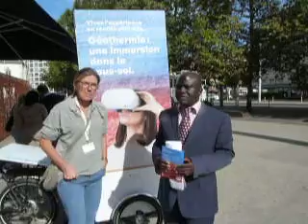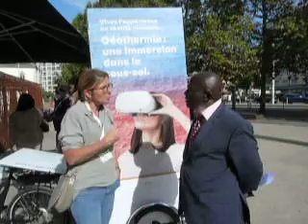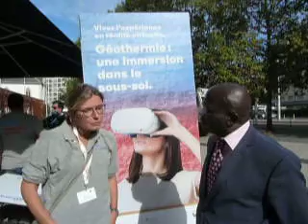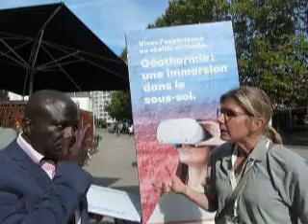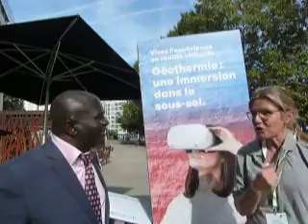PROFESSOR NKOUNKOU ELECTED SECRETARY GENERAL OF UNITED NATIONS AND SWISS WOMEN ENERGY EMPOWERMENT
FIRST OFFICIAL INVITATION OF WOMEN SWISS-EUROPEAN ENERGY SPECIALISTS TO ELECTED UN CHIEF.
WOMEN HONORED A MAN GLOBAL DESTINY MANDATE WITH OFFICIAL INVITATION AND CONTRIBUTION TO FRIBOURG DESPITE MASONIC ILLEGAL BAN. THIS REMINDS US POLAND WOMEN SAVE JEWS AND RUSSIAN WOMEN SAVE GERMANS UNDER NAZIS PERSECUTION.

FOR THOSE CALLED THEMSEVES ALLIES FEAR TO INVITE THEIR CHIEF BE INSPIRED BY THE COURAGE OF THIS WOMAN. EVEN MEN ALLIES LACKED TESTICLES TO PRONOUNCE THE NAME OF THEIR CHIEF, TO WRITE IT IN BANDEROLE AND T-SHIRT. NEW YORK NEVER WILL BE THE SAME WITH US. WE WON'T WORK WITH SABOTERS OR ALLIES PISS IN THEIR PANTS IN FRONT OF OPPRESSORS. WE HAVE COURAGE TO PRONOUNCE EVERY NAME OF THOSE ARE PERSECUTED INCLUDE OUR ALLY WE WILL BACK TO THE POWER JACINDA ARDERN IN NEW ZELAND SUFFERING IN SILENCE (DON´T FEEL ALONE) AND FREE WOMEN AND MEN AROUND THE WORLD. YOU NEED A UN CHIEF HAVE TESTICLES IN STEEL, THAT YOU TRUST AND PROTECTOR CAN FIGHT AND FIND RIGHT SOLUTIONS FOR HUMANITY WITHOUT FEAR.

BACKGROUND
TRUTH. WE REFUSED IN THE BED OF HOSPITAL TO GET "IN". IF WE DO WOMEN LIKE JACINDA AND MEN LIKE KANYE WEST WILL LOOSE HOPE.
JESUS NEVER FACED AND WIN THE HATE OF "GREAT RESET" GENOCIDE OF HUMANITY
FREEMASSONERY CRIMINALS WHITE SUPREMACISTS AND NEGRO TRAITORS PLANNED OUR (DEATH WITHOUT EVIDENCE) COVERED BY COVID BUT FAILLED. WE COULDN'T BREATHE WELL 13 DAYS, ONLY GOD SAVED US. NO MEDICINE. WE LOOKED AROUND MANY DIED. WE SURVIVE BUT DIDN'T CARE ABOUT OUSELF BUT OTHERS.
THE MAN BORN LEADER. SINCE HOUSING BECOMES BLACKMAIL AT GENEVA. BUT WE CONTINUE TO WORK

WE TOOK ALL ENEMIES STONES, POISONS, BETRAYAL TOWARS ME AND  SUCCEED TO BUILD HEALTH FOR ALL.

THIS MAN UN CHIEF  WILL CONTINUE TO KEEP YOU SAFE AT NY 2023 INCLUDE JOURNALISTS AS WELL MY SISTER (FAULKNER) AND MANY.
MY ABSENCE IS CHOWING WORSE FOR PEOPLE IN PARTICULAR WOMEN AND VULNERABLES FAMILY, ARTISTS, GAME PLAYERS, CHILDREN EVEN FOR VULNERABLE SULTANS, PRINCES, PRINCESSES, KINGS, QUEENS, PRESIDENTS AND CIVIL SOCIETIES, JOURNALISTS. YOU NEED MY PRESENCE TO NEW YORK.

REMEMBER MANY PEOPLE ARE SUFFERING IN SILENCE WHAT YOU CALL SECRET. IT IS NOT A GAME. ELYSABETH WENT WITHOUT  BEING GIVEN OPPORTUNITY TO SPEAK AND TO MEET HER GENERAL-UN CHIEF. WE WILL INVITE JACINDA ARDEN, SILK (DIAMOND IF TRUMP IS SCARED) AND MANY FOR CONFIDENTIAL MEETINGS AT NEW YORK. WITH HOPE UN EXPERTS WILL SHUT DOWN ALL SPY COMMUNICATION.
TIME TO REST NOW FOR WEEK END.
SEPTEMBER 18, THE INTERNATIONAL WORK CAN'T STOP. WE ARE CHIEF IN HEAVEN, CHIEF IN THE EARTH, GOD CHOICE. NO WEAPON OF HATE AND INCOMPETENCE AGAINST PROFESSOR EULOGE ANICET NKOUNKOU SHALL PROSPER.
GOD ESTABLISHS THAT UNTIL PROFESSOR  NKOUNKOU SIT AT NEW YORK OFFICE FOR WHICH HE IS ELECTED TO ACHIEVE THE UNITED NATIONS PROGRAMS SECURITY-SAFETY, FREEDOM, JUSTICE, JOB, BUSINESS, HEALTH AND ECONOMIC PROSPERITY FOR ALL ETC.

WHO IS PROF NKOUNKOU ? GLOBAL EXPERTS CALLED  A "KING", "DINOSAUR", "GURU" OF ENERGY IS ELECTED SECRETARY GENERAL OF UNITED NATIONS (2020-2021) UNTIL 2027
PROFESSOR EULOGE ANICET NKOUNKOU, FIRST DOCTOR OF PHILOSOPHY IN INTERNATIONAL PETROLEUM, MINERALS AND ENERGY IN THE WHOLE WORLD; UNITED NATIONS LURA QUAECHITA, ATTORNEY, EXPERT  AND DIPLOMAT; FORMER EXPERT OF COMMODITIES, OIL, GAS AND ENERGY OF THE WORLD BANK IN WEST AFRICA; FORMER EXPERT AT THE WHITE HOUSE BUSINESS COUNCIL; GUEST-EXPERT OF INTERAMERICAN-BANK OF DEVELOPMENT; FORMER INTERNATIONAL EXPERT OF WORLD ENERGY COUNCIL (UK)  AND HYDRO QUEBEC;  FORMER INTERNATIONAL PETROLEUM NEGOTIATOR AND EXPERT OF TEXAS-NEW MEXICO, ASSOCIATION OF INTERNATIONAL PETROLEUM NEGOTIATORS (AIPN) HOUSTON, TEXAS;
UN HIGH EXPERT AT UNEP AND GUEST UN GLOBAL EXPERT OF ENERGY TO THE KENYA SENATE PETROLEUM BILL UNDER SENATOR GIDEO MOI AND PROFESSOR-EXPERT TO EAST AFRICA PETROLEUM INSTITUTE
GUEST- UN INTERNATIONAL EXPERT OF INSTITUT FRANçAIS DU PÉTROLE AND MEDEF FRANCE;
FORMER DIPLOMATIC CONSELLOR OF 34 AFRICANS COUNTRIES REPRESENTED BY THE OFFICE OF THE DEAN OF AFRICAN DIPLOMATIC CORPS IN OTTAWA,
THANK YOU TO  SWISS WOMEN, TO NATHALIE INVITED US TO ATTEND THE FRIBOURG WOMEN  ENERGY FORUM.
ALL ACADEMIC DEGREES OF ENERGY FOR STUDENTS FROM BACHELOR TO MASTER AND PHD ALSO WOMEN AND MEN ENGAGED IN PROFESSIIONAL NEGOTIATION WORK RELATING TO INTERNATIONAL AND DOMESTIC  MINERALS, PETROLEUM AND ENERGY NEED THE SIGNATURE OF PROFESSOR EULOGE ANICET NKOUNKOU TO BE ACKNOWLEDGED INTERNATIONALLY. WE ARE PROUD BEING IN SERVICE FOR HUMANITY WORKED WITH THE UNITED NATIONS SECURITY COUNCIL,USA,UK, RUSSIA, CHINA,FRANCE AND ALL NATIONS OF THE PLANET.